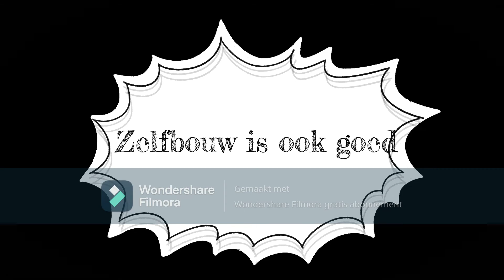Sterkovlog, bouw van de spuitcabine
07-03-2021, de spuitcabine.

in deze vlog is de bouw van de spuitcabine te zien.

Like en aboneer op mijn kanaal, meer vlogs gaan volgen!

Volg sterkogoes ook op facebook en instagram.